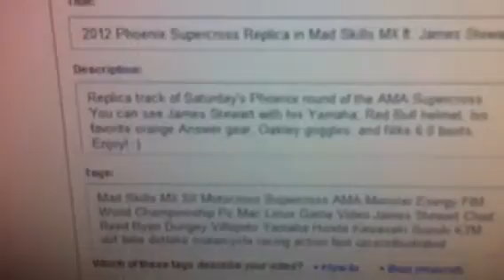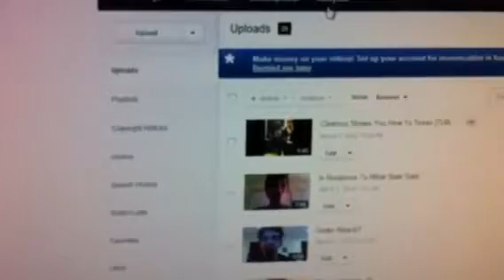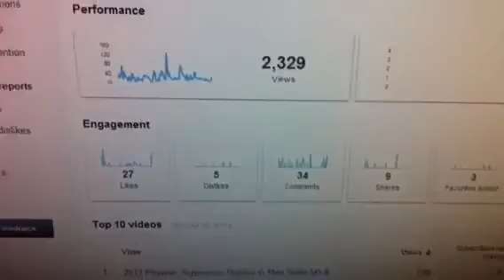How To: Become Successful On YouTube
I give you my testimony on how it's done. Enjoy! :)

Any questions? You can message them to me anytime.